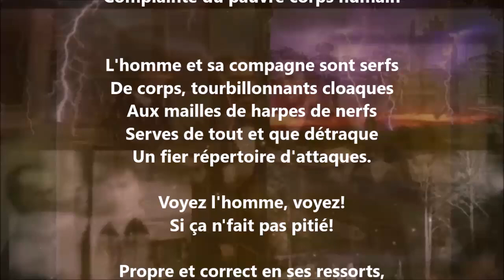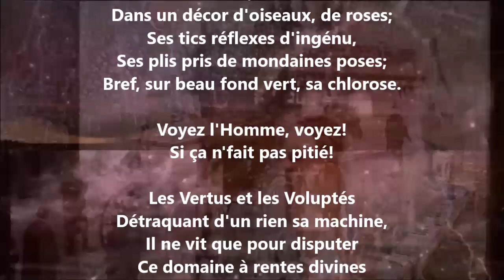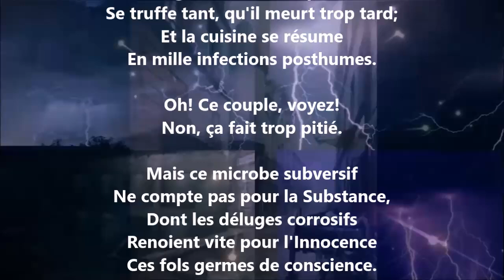Complainte du pauvre corps humain - Jules Laforgue lu par Yvon Jean